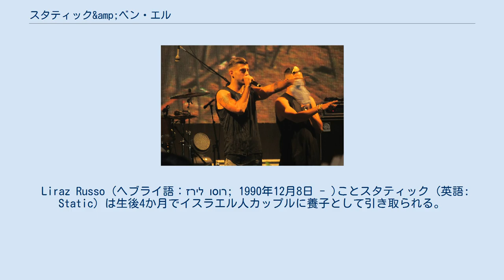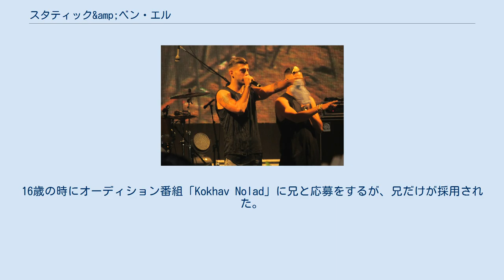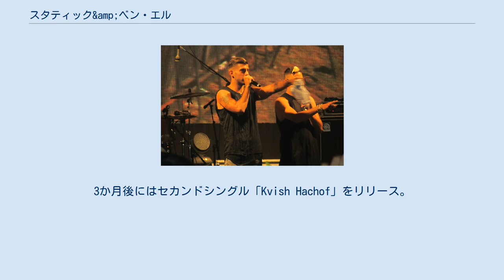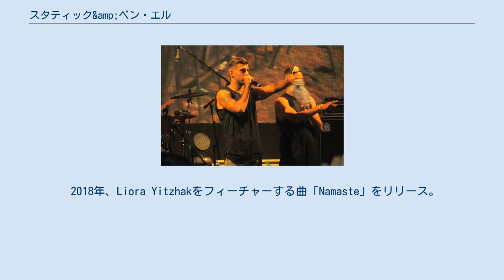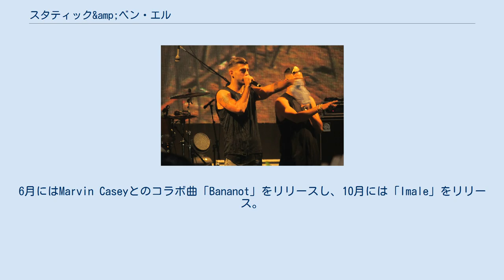スタティック&amp;ベン・エル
スタティック＆ベン・エル・タヴォリ (英語: Static & Ben El Tavori)はLiraz Russo (スタティック)とベン・エル・タヴォリの二人によるイスラエルのポップデュオ。
Yarden Peleg (ジョルディ)はスタティック&ベン・エルのプロデューサーを務める。
 Liraz Russo (ヘブライ語：לירז רוסו‎; 1990年12月8日 - )ことスタティック (英語: Static) は生後4か月でイスラエル人カップルに養子として引き取られる。
生まれの国は不明だがラテンアメリカの可能性が高いと述べる。
3歳でピアノを習い始め、後にギターを習う。
15歳の時にハイファのバンドと地元のフェスなどで演奏を始める。
徴兵制度によりイスラエル国防軍のイスラエル航空宇宙軍に入ったが、健康上の理由で早期退役した。
その後音楽プロデューサーのOmri Segalと仕事を始め、音楽業界への入り口となった。
ニックネームのスタティックは子供の頃に友人がつけた名前である。
2015年にDJ Gal Malkaと共にリリースし、その年イスラエルで最も成功した曲である「Ba La Lirkod」がきっかけで一躍人気となった。
 ベン・エル・タヴォリ ベン・エル・タヴォリ (英語: Ben El Tavori; 1991年12月22日 - )はイスラエルの歌手であるShimi TavoriとモデルのAviva Azulaiの息子。
16歳の時にオーディション番組「Kokhav Nolad」に兄と応募をするが、兄だけが採用された。
イスラエル航空宇宙軍で徴兵制度を完了。
2011年3月にデビューアルバムをリリース。
スタティックとジョルディとの曲「Dubigal」がきっかけで一躍人気となった。
 Yarden Peleg (ヘブライ語：ירדן פלג‎; 1987年1月20日 - )ことジョルディ(Jordi)はキルヤト・モツキンで生まれた。
父はラジオ放送局に務め、子供の頃には父の職場に何度も同行していた。
12歳の時に作曲を始め、17歳で高校を中退し、初めての曲を制作する。
18歳の時に自宅にホームスタジオを作った。
2013年にスタジオを開き独立したプロデューサーになる。
当時スタティックをフィーチャーしていた曲の制作を通してスタティックと出会う。
2015年、Ron Nesherのシングル「DubiGal」でスタティック、Tavori、ジョルディはコラボレーションを果たす。
それからスタティックとベン・エルは共に曲を作るようになり、ジョルディは二人のプロデューサーとして加わる。
スタティック & ベン・エルのシングルはすべてミュージックビデオが制作され、どれもYouTube上で1000万再生を超える。
彼らのファーストシングル「Barbie」は11月にリリース。
3か月後にはセカンドシングル「Kvish Hachof」をリリース。
 2016年6月に3曲目の「Silsulim」をリリースし、2016年のReshet Gimmelの年間ヘブライソングチャートで「ソング・オブ・ザ・イヤー」を受賞。
同年Galgalatzチャートでは、「ブレイクスルー・オブ・ザ・イヤー」と「ピープル・オブ・ザ・イヤー」を受賞。
9月には4曲目の「Stam」をリリース。
 2017年1月、1950年代をテーマとしたミュージックビデオと共に5枚目のシングル「Zahav」をリリース。
 2017年6月、ブラジルをテーマとした曲「Tudo Bom」をリリース。
この曲はイスラエルでヒットし、ブラジルからも注目を集めた。
二人はイスラエルのブラジル大使と会うためブラジル大使館に招かれた。
イスラエルの曲でYouTube再生回数が一番多い動画の記録を一日で破った。
 2017年10月、「Hakol Letova」をリリース。
 2018年、Liora Yitzhakをフィーチャーする曲「Namaste」をリリース。
 2018年3月、キャピトル・レコードと7枚のインターナショナルアルバムを英語で制作する10年契約をサイン。
主な活動はイスラエルのままである。
 2018年5月、「Kawaii」をリリース。
8月には「Gumigam」をリリース。
 2018年11月に初の英語曲「Broke Ass Millionare」をリリースし、その後「Tudo Bom」の英語バージョンをJバルヴィンとの...